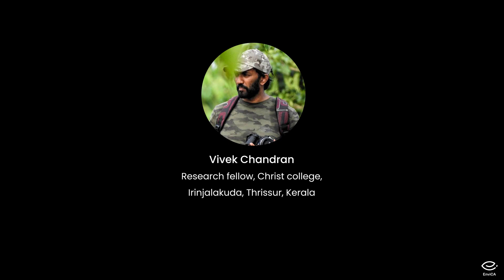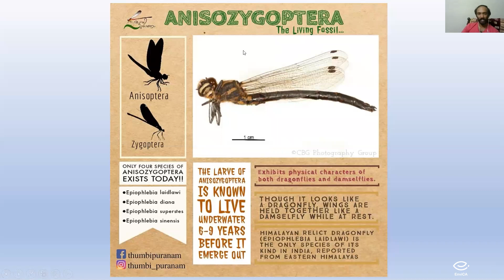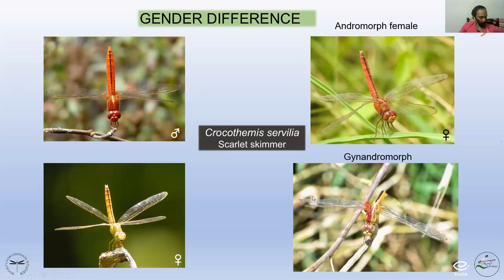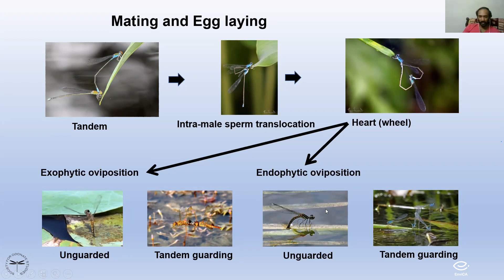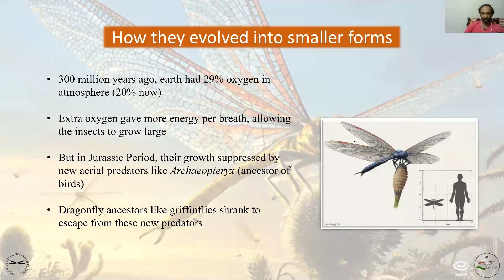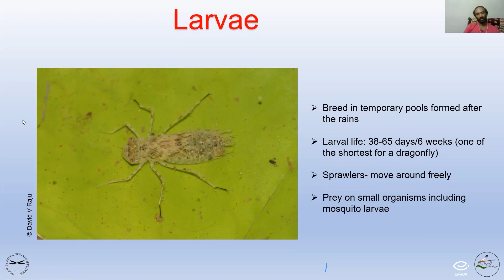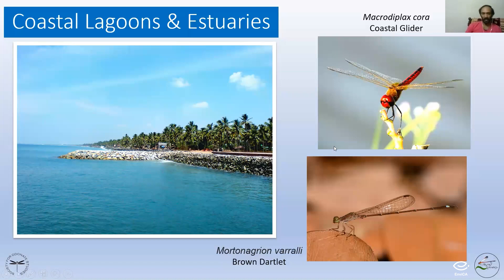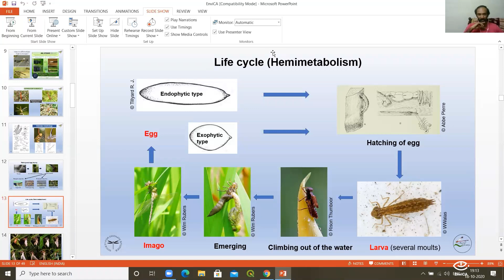Helicopters of the ecosystem - Unveiling the life of Dragonflies | Vivek Chandran A | EnviCA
EnviCA's Weekend Wildlife Webinar presents a talk on Helicopters of the ecosystem - Unveiling the life of Dragonflies by Vivek Chandran A

Time stamp,
00:00 - Introduction of the speaker
01:25 - Introduction to Odonates
05:14 - Similar organisms
08:00 - Anisozygoptera (The living fossil)
09:07 - Difference between Dragonfly and Damselfly
10:00 - General structure
11:32 - Gender difference
20:40 - Morphology
31:30 - Emergence of a Dragonfly
36:13 - Behavior
39:00 - Feeding
42:12 - Odonate Diversity
59:03 - Do we need to conserve them?
01:02:00 - Discussion

This Webinar series is part of EnviCA's

Webinar was moderated by Dhanush Shetty, Kiran bagade & was edited by Hitesh N D.